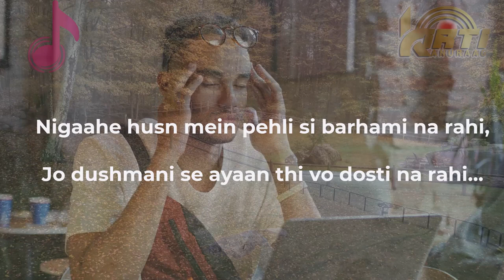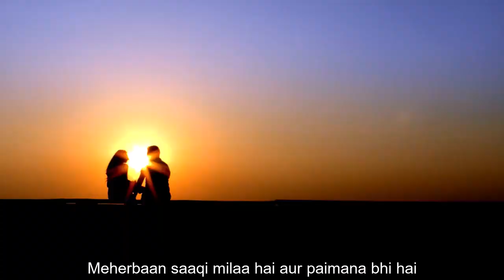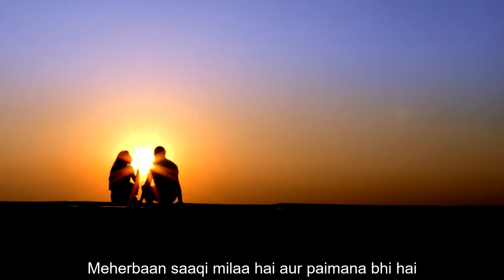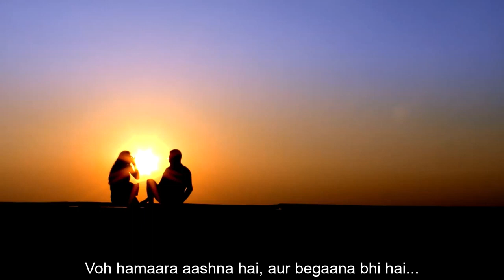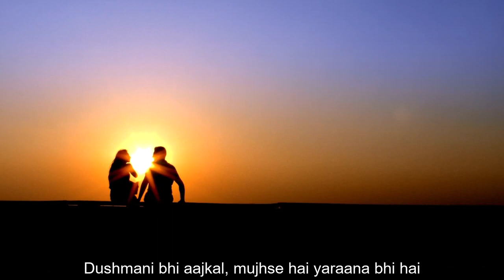Dushmani Bhi Aaj Kal Shri V P Srivastava "Bekhud"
Jashn-e-Bekhud & KirtiAnuraag Music present :-

"Dushmani Bhi Aaj Kal" दुश्मनी भी आज कल

Lyrics:-Shri V.P.Srivastava " Bekhud "
Singer:-Dr.Sangeeta N.Srivastava & KirtiAnuraag.
Composer:-KirtiAnuraag @KirtiAnuragMusic

Music Arranger & Programmer:- Rajesh Rathod.
Guitarist:-Chintoo Singh "Wasir".
Recording & Mixing:-Subhash Gawde.Damru Digital Recording Studio Mumbai.
Concept, Video Editor, Thumbnail Designer, Producer & Presenter:- Dr.Sangeeta N.Srivastava.
Executive Producers:- Vaani Srivastava & Suhani Srivastava.